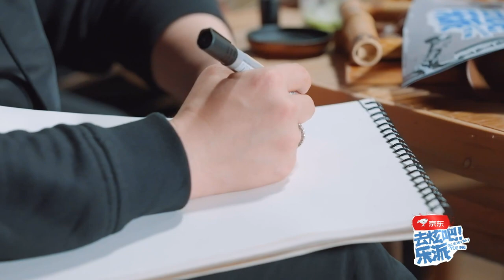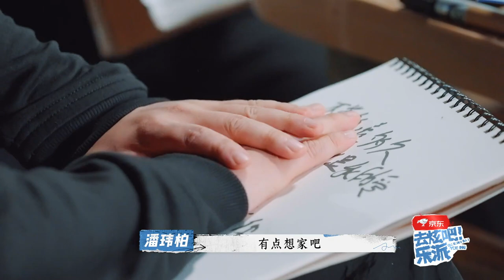即兴主题创作，潘玮柏谈起妈妈落泪，写歌给妈妈写到哽咽